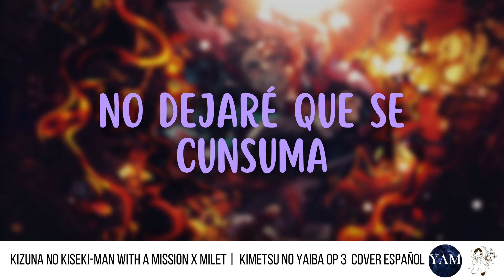Kimetsu no Yaiba OP3| Kizuna no Kiseki-MAN WITH A MISSION x Milet (Cover en Español @-YAM ft. Nani)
Hasta que YAM nos prestó su voz para este cover jijiji, espero les guste!!!

CRÉDITOS:
❀Voz, adaptación,  edición de vídeo: Nani.

❀Original: MAN WITH A MISSION X Milet

❀Anime: Kimetsu no Yaiba Season 3

Cuentita de paypal por si gustas apoyar al canal :3... tenkiuuu!!

Sígueme para estar más en contacto ▬▬▬▬▬▬▬▬▬▬▬▬▬▬▬▬▬▬▬ Descargo de responsabilidad de derechos de autor En virtud de la Sección 107 de la Ley de derechos de autor de 1976, se permite el "uso justo" para fines tales como críticas, comentarios, informes de noticias, enseñanza, becas e investigación. El uso justo es un uso permitido por el estatuto de derechos de autor que de otro modo podría estar infringiendo. El uso sin fines de lucro, educativo o personal inclina la balanza a favor del uso justo.

PD A ti que lees esto... te quiero!!